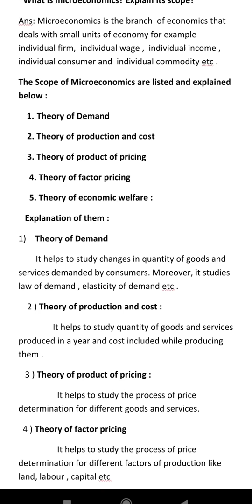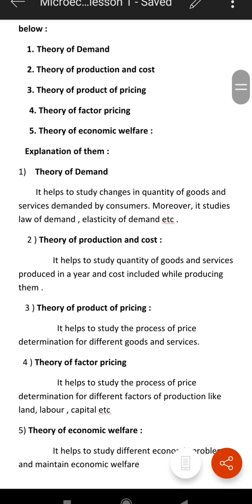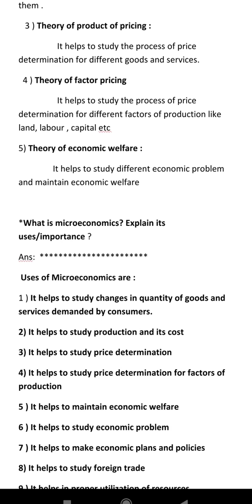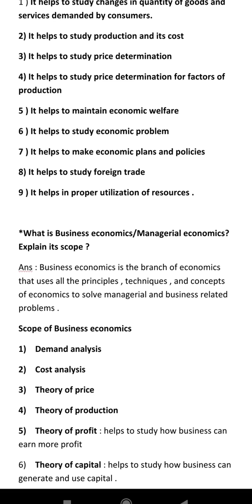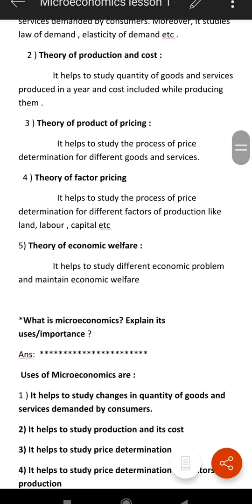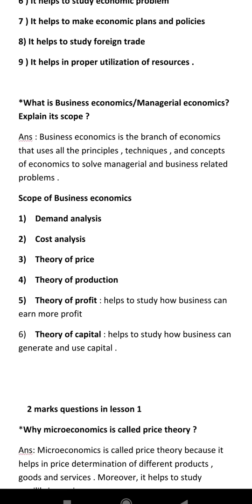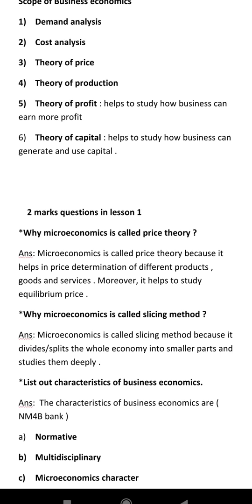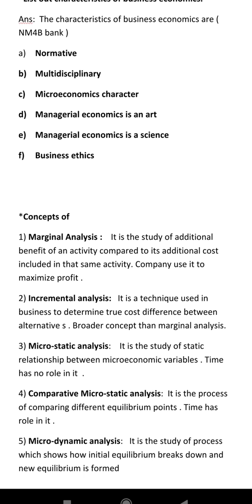Bbs 1st year , Microeconomics/lesson 1/ Exam based questions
Lesson 1 is completely theory . I have tried my best to make it easy .